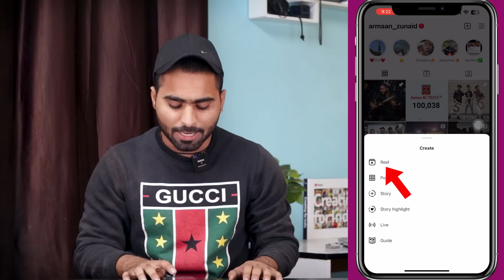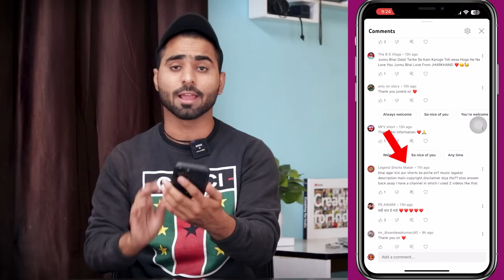YouTube 2 Big Updates | अब Views कि टेंशन ख़त्म 💪🔥✅ | 20-April 2023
MY Gears :-
25 MM Lens
50 MM lens